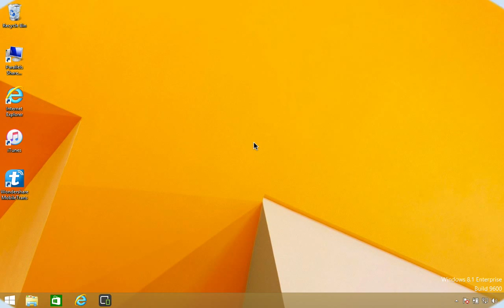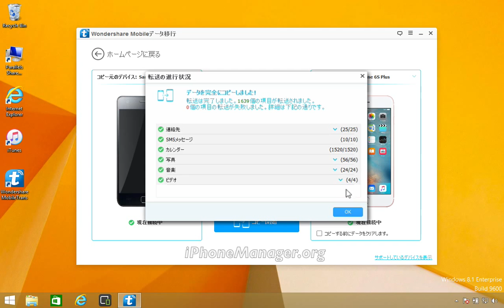Samsung GalaxyからiPhone 6S/6S Plusへデータを転送する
Mobileデータ移行: 1-Clickでスマホデータを簡単移行!最新のiOS 9, Android 6に対応！
スマホデータをPCにバックアップ。iTunesやiCloudバックアップからデータをスマホに復元。古いAndroidのデータを完全に消去！

通信キャリアを問わず、iPhone/Android/Symbian間でデータを楽々移行。例えば、iPhoneからiPhone、AndroidからiPhone、iPhoneからAndroidなど。
2000種類以上の機種に対応：iPhone全機種（iPhone 6s/6s Plus/6/6 Plus含む）、Android（Sony/Samsung/Sharp/LG/Moto/HTC）、Symbian(Nokia)、BlackBerry、Windows Phone (Lumia)など。
「バックアップ」機能でスマホのデータを1-Clickでパソコンにバックアップ可能。
「復元」機能で「Mobileデータ移行」、iTunes、iCloudやBlackBerryのバックアップファイルをほかのスマホ端末に簡単復元
Androidデバイスのデータを完全に抹消の機能を搭載。
Windows Phone携帯電話のデータをiPhone/Androidに転送可能、またはWindows Phoneデータのバックアップや復元機能を新規追加！